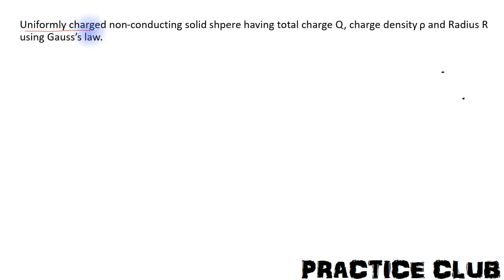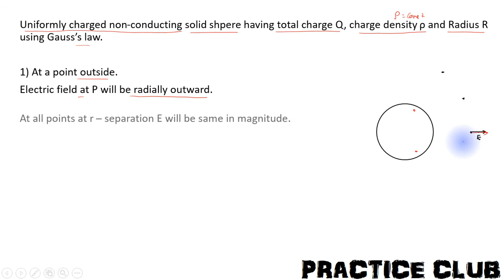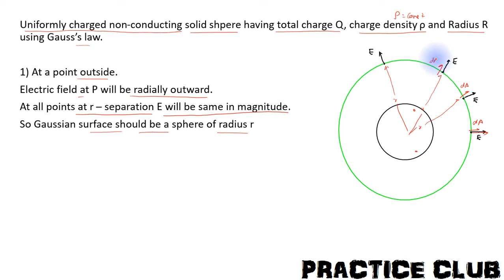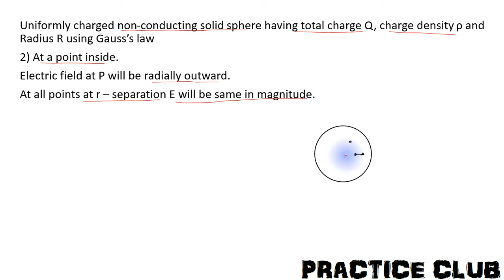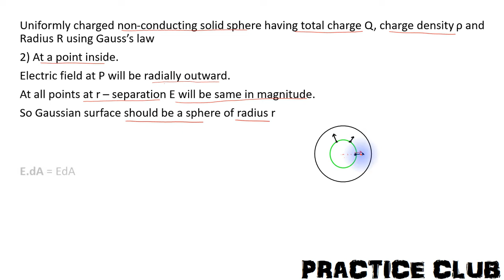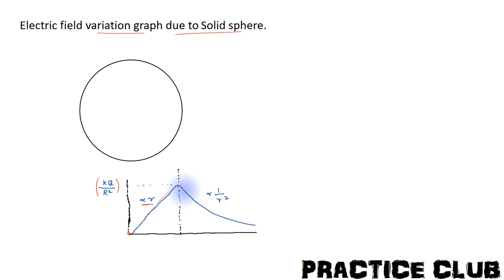Lecture 8: Derivation : Electric Field due to Solid Sphere : Inside and Outside using Gauss's law